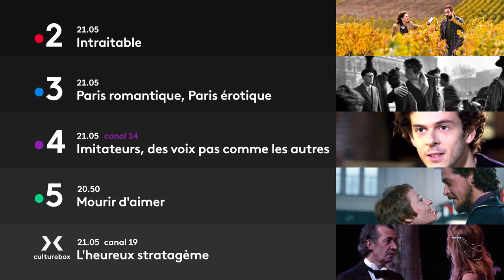france•tv | "ce soir" [01/03] 2021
À voir sur france•tv ce soir :
france•2 | Intraitable
france•3 | Paris romantique, Paris érotique
france•4 | Imitateurs, des voix pas comme les autres
france•5 | Mourir d'aimer
culturebox | L'heureux stratagème

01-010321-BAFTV